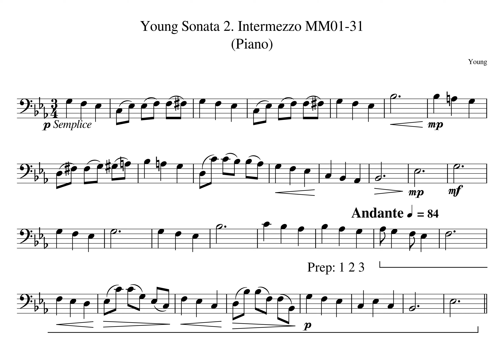MM22 31 Young Mvt 2 Tempo 84